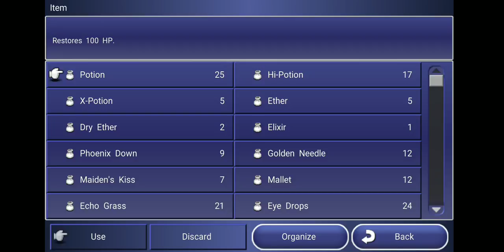Let's Play Final Fantasy Dimensions Part X113